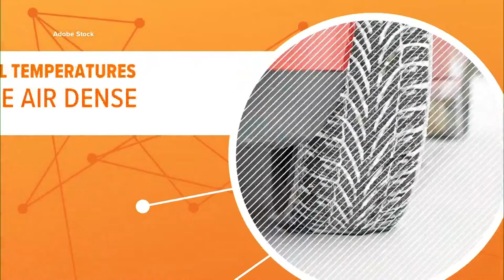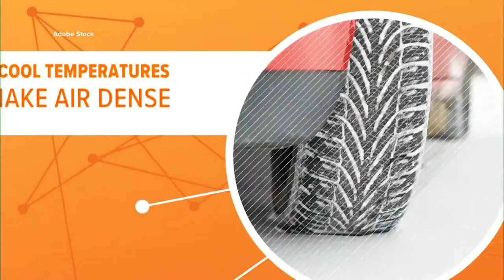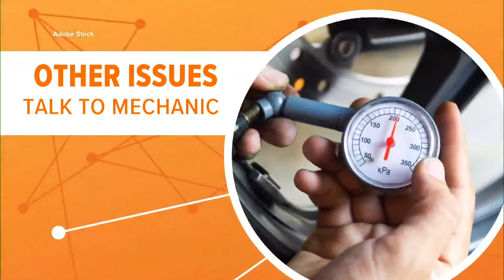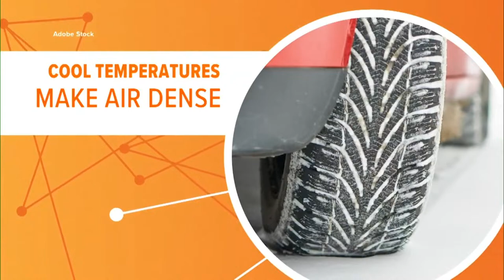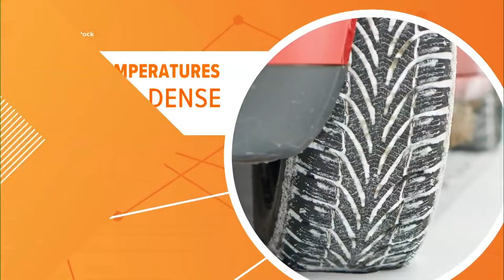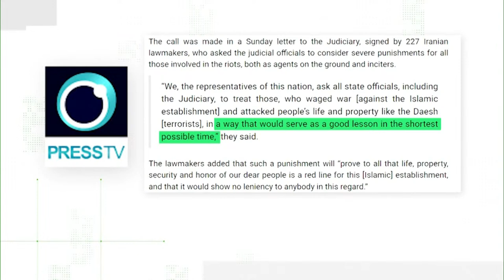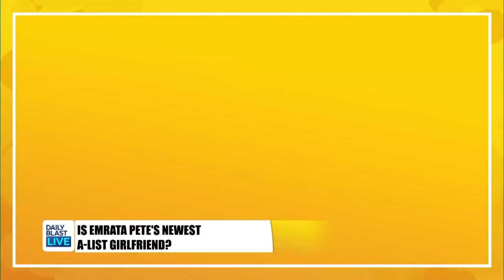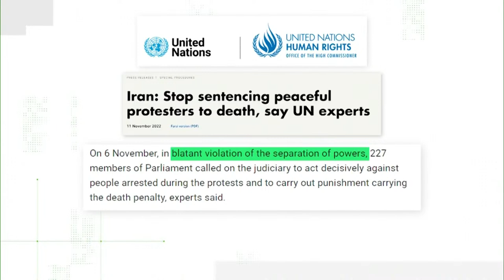DBL | Wednesday, November 16, 2022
12:30  p.m. - 1 p.m. ET
  2:00 p.m. - 6 p.m. ET
  7:30 p.m. - 8 p.m. ET

🔴 DailyBlastLive.com